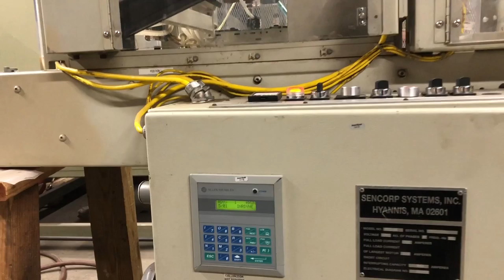Plastimach Used Thermoformers, CNC Routers, Die Cutters, Extruders, and Vacuum Forming Equipment